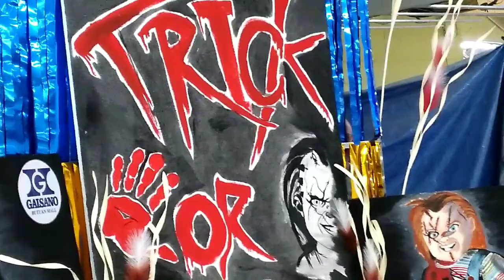WHAT YOU WANT GUYS TRICK OR TREAT ? HALLOWEEN MORE FUN IN THE PHILIPPINES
trick or treat in halloween party is like part of every year celebration for the people mostly kids to enjoy. happy halloween guys. god bless.